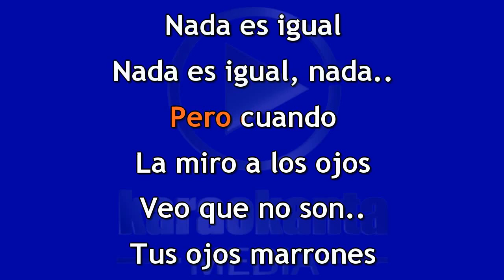La Pócima Norteña Ojos Marrones DEMO